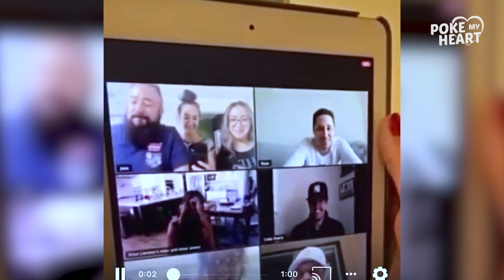Lockdown Pick-Me-Up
Need a lockdown mood-lift? These scenes from quarantine ought to help! 💞